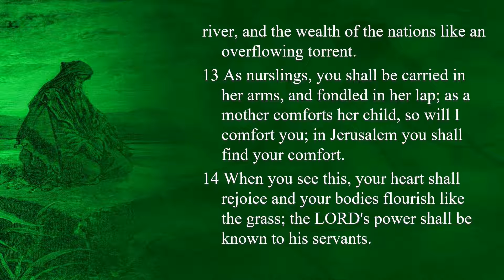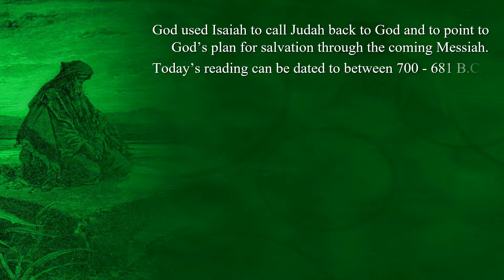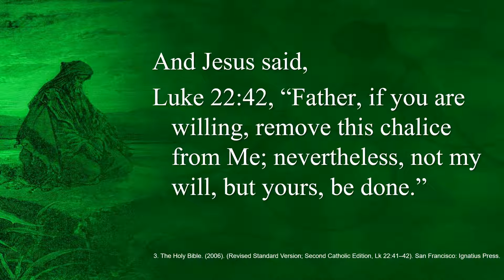14th Sunday, OT – C - First Reading - Isaiah 66:10–14c - Behold, I will spread prosperity ove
14th Sunday, OT – C - First Reading - Isaiah 66:10–14c - Behold, I will spread prosperity over her like a river.